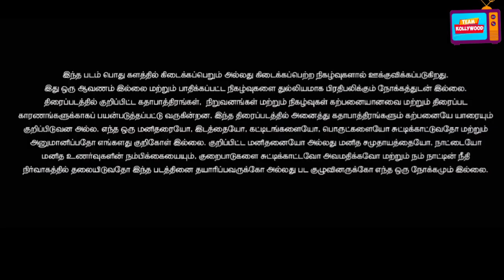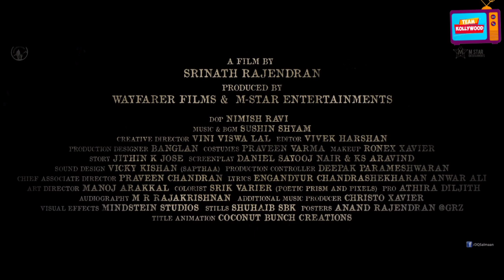36 வருடம் கேரள போலீஸை அலைய விட்ட குற்றவாளி கதை | Kurup Movie Review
36 வருடம் கேரள போலீஸை அலைய விட்ட குற்றவாளி கதை | Kurup Movie Review
KURUP movie tamil review